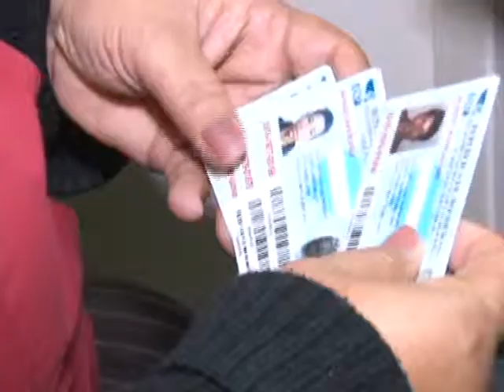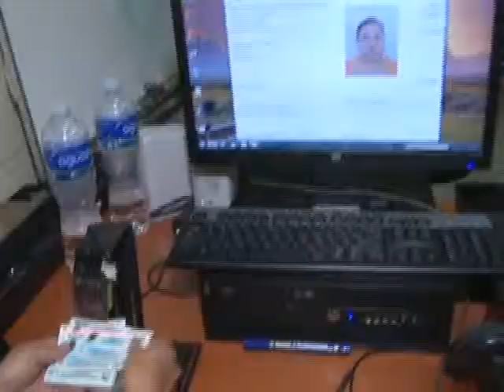Intervención del RNP no debe politizarse aseguran representantes de Sociedad civil.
Intervención del Registro Nacional de las Personas no debe politizarse aseguran representantes de Sociedad civil.